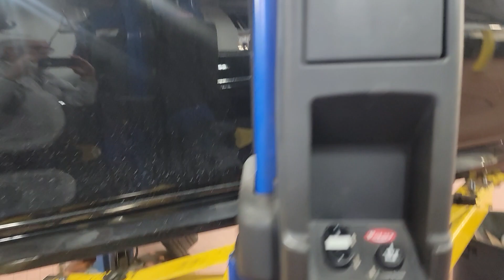January 4, 2024